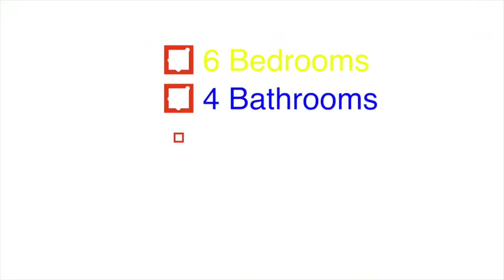Drone Video of 520 E 770N, Alpine SLC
I am holding an Open Home for this amazing property in Alpine.

This is a property that you must not miss, photos and videos do not do it justice.

Call or Text for more information or if you can not make the open home let's get you set up with an individual showing.